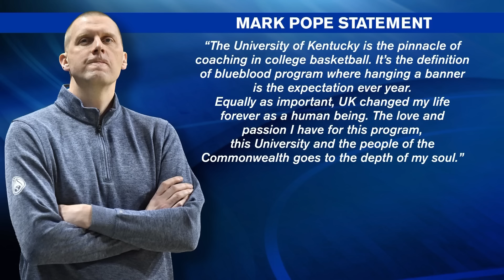LEX 18 Team Coverage: UK hires Mark Pope to coach Wildcats